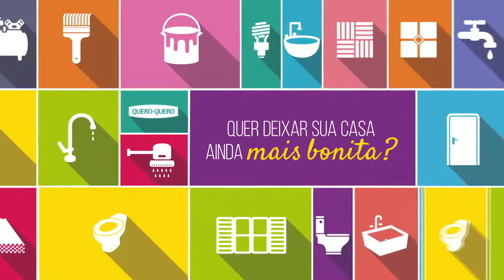AGRICULTORES TAPENSES VÃO A BRASÍLIA CONTRA O PAGAMENTO DO FUNRURAL.